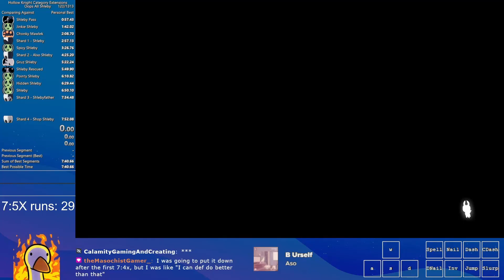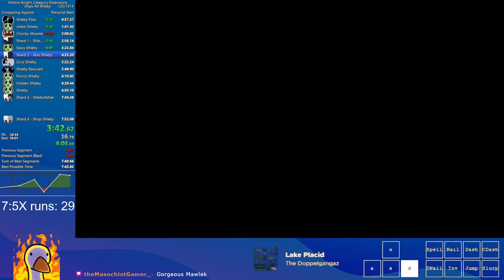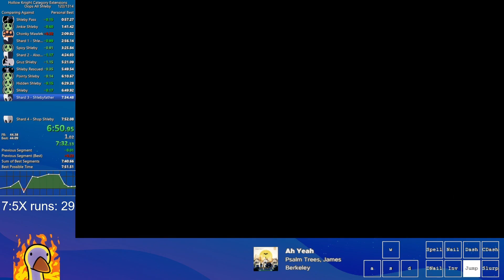Hollow Knight Speedrun | 4 Mask Shards | 7:52.00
Such nice early game only to be taken mostly away by Gruz mother and the clean up RNG afterwards. I do find it hilarious that it ended up being a .00 time, which will make this the 3rd run on the board that will have a .00 time. Still happy to have a PB and getting ever closer to 7:4X.

I spent most of my time on Twitch so if you're interested in seeing more speedruns, randomizers, and casual playthroughs live be sure to check out the twitch link above.

Also if you are reading this point I appreciated it. Hope you have a wonderful day!